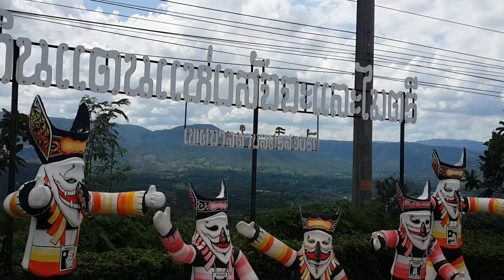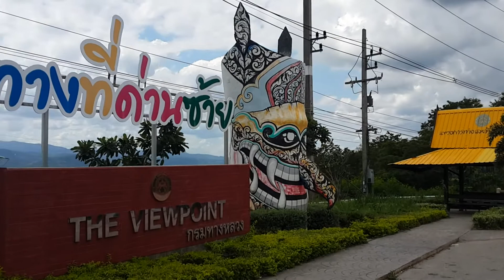ถนนเส้น 2014 บ้านโป่งชี ไปอำเภอด่านซ้าย จังหวัดเลย Route 2014 in Thailand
ถนนเส้น 2014 เป็นถนนที่แยกจากทางหลวงหมายเลข 21  ที่บ้านโป่งชี
ประมาณหลักกิโลเมตรที่ 321 เส้นทางแยกไปด่านซ้ายทางภูเขาชันแต่
มีข้างทางที่สวยงามและมีจุดชมวิวเมือง อำเภอด่านซ้าย